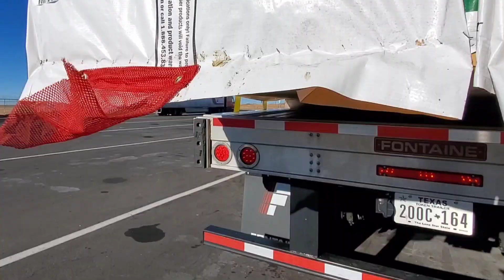A Day Bound To California | Praktis Tiktok